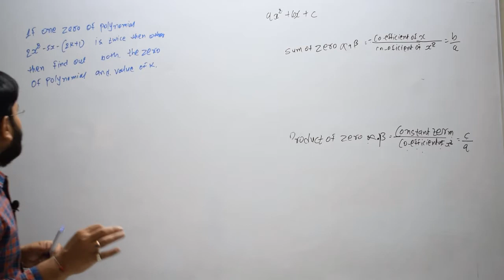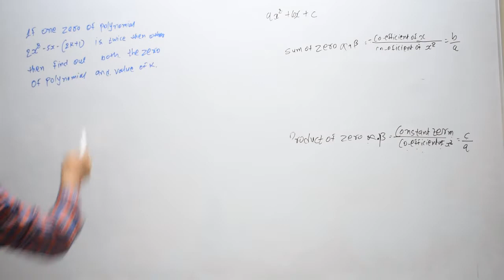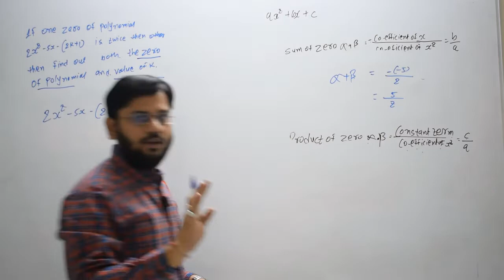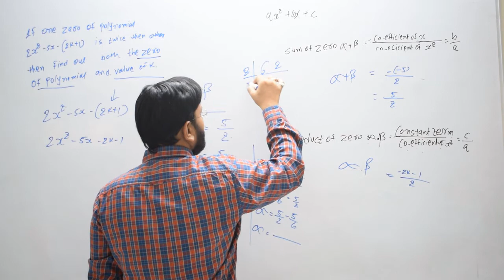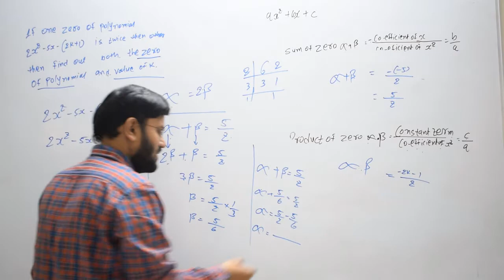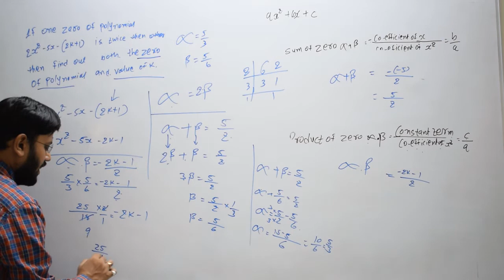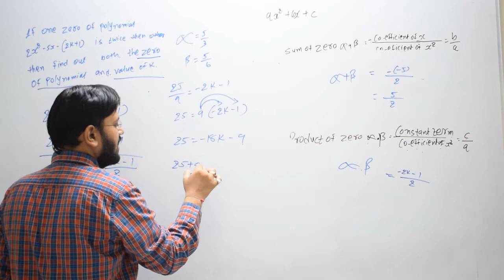21| If one zero of the polynomial 2x^2 - 5x-(2k+1) is twice the other, find both zeroes of the po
If one zero of the polynomial 2x^2 - 5x-(2k+1) is twice the other, find both the zeroes of the polynomial and the value of k

If one zero of the polynomial 2x²- 5x-(2k+1) is twice the other, find both the zeroes of the polynomial and the value of k